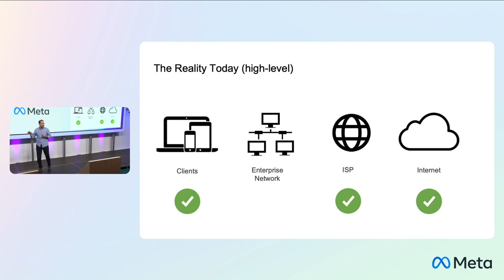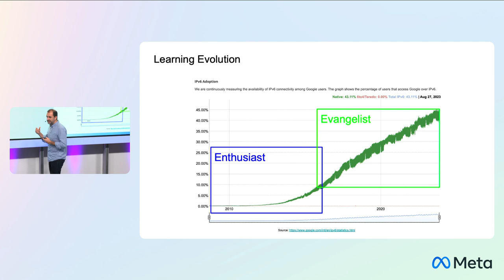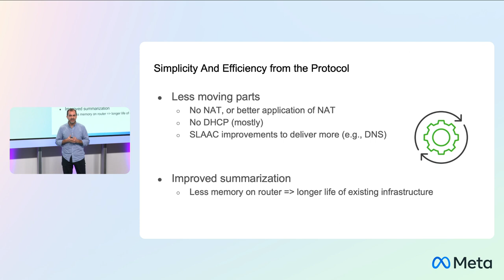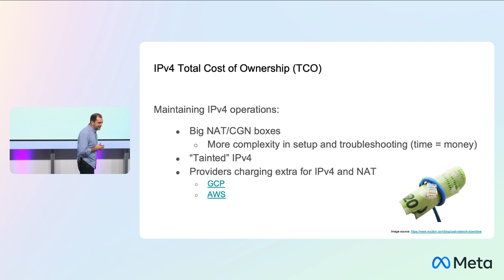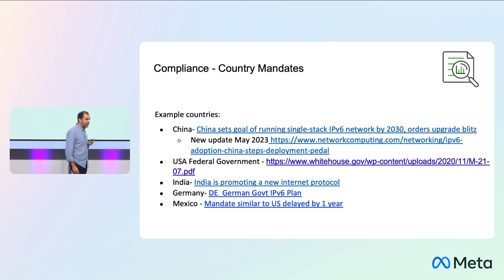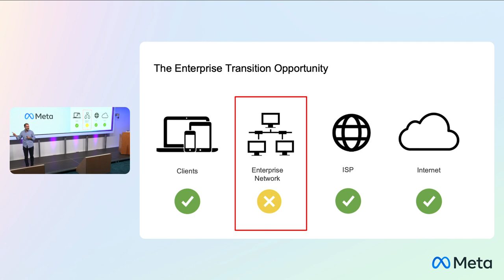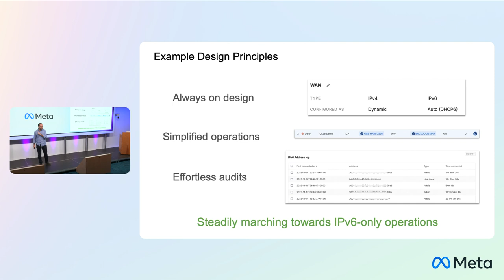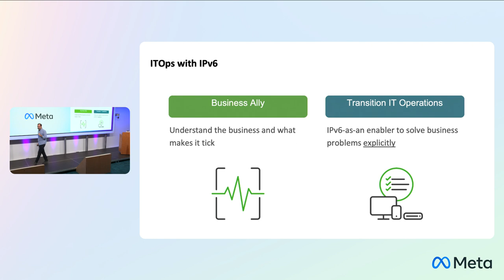IPconomics: Getting Comfortable with the Business Side of IPv6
Jeffry Handal, Cisco Meraki

21 November 2023